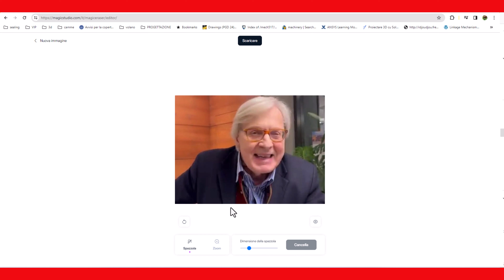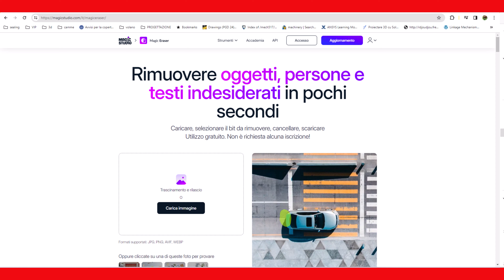ia ai come cancellare oggetti indesiderati dalle foto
COMPRA LIBRO DI pAOLO bENANTI